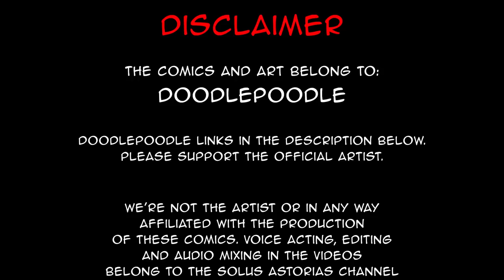It's perfect, just the way it is | comic by DoodlePoodle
All blacksmith in any game have a northern English accent. I don't make the rules, it's just how it is.

Stuff I don't own:
Comic by: DoodlePoodle